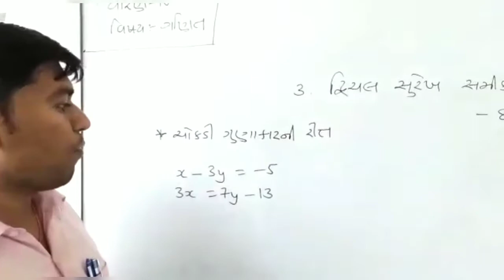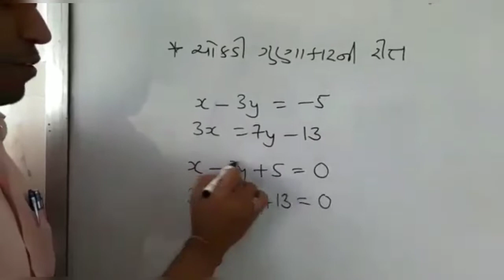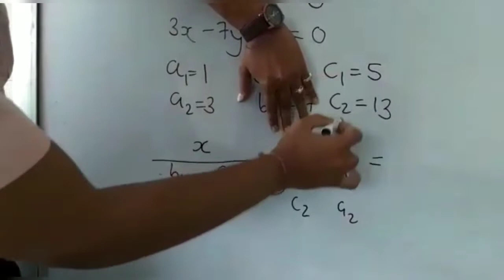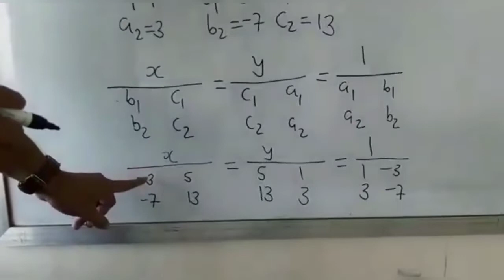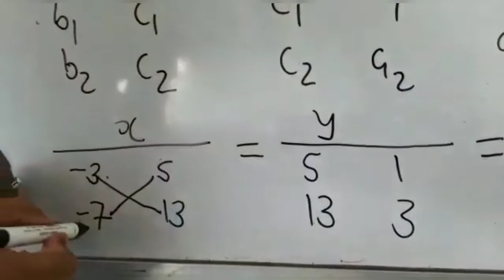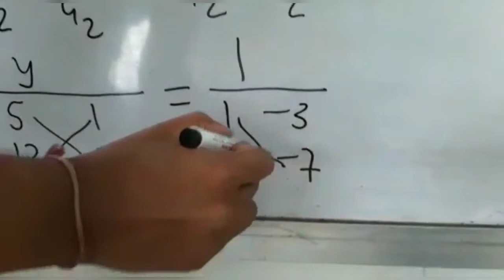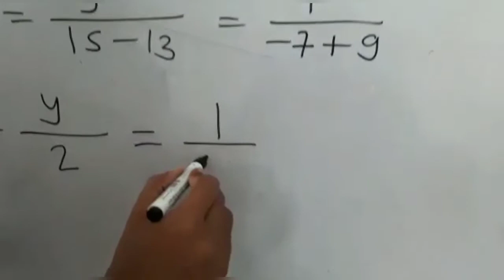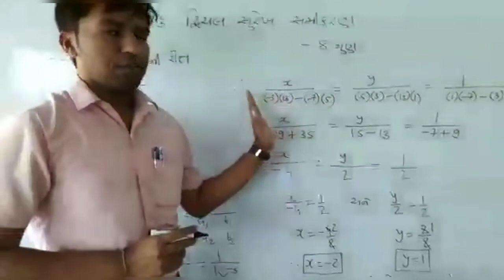Std-10th || Maths ||Chapter-3(દ્વિચલ સુરેખ સમીકરણ)||Part-3|| By Hitesh Valani || Upasana Vidhyalay